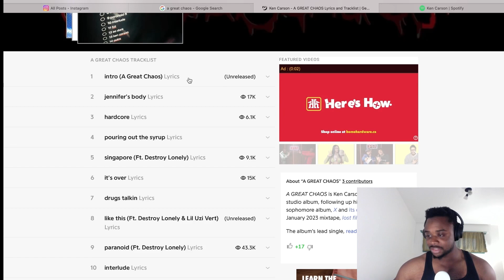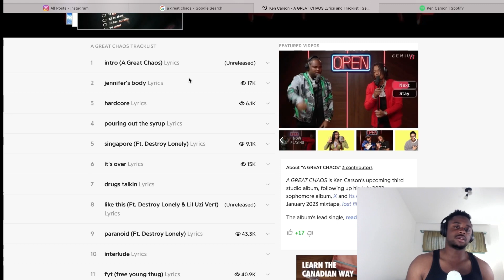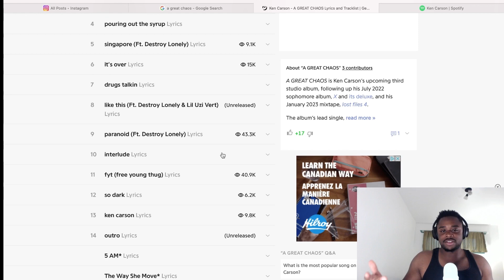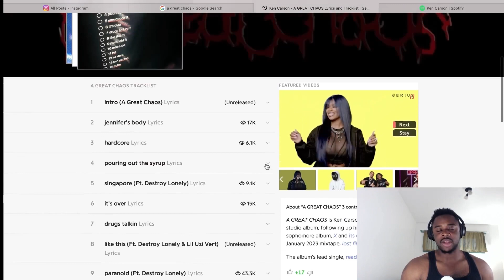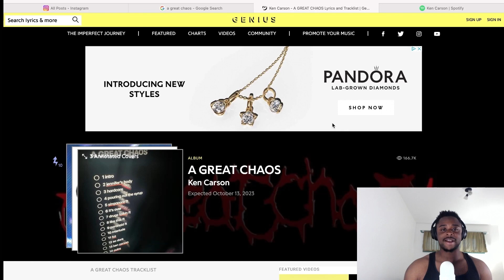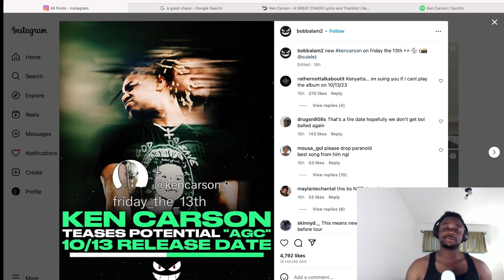Ken Carson Teases ‘A Great Chaos’ Release Date